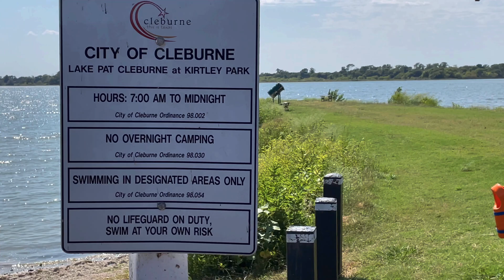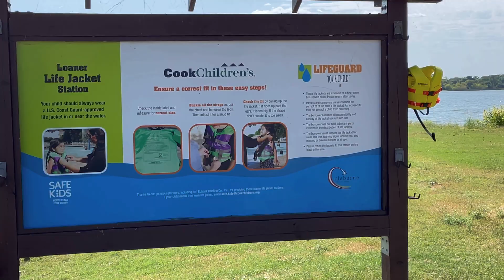Kirtley Park Cleburne TX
Hey Guys! I've been living full time in my F150 with a Leer topper for over 2 1/2 years now. Hot or cold. Coast. Plains. Mountains. Canyons. Swamps. Beaches.
Trying to stay cool until The cold front moves in guys. Took a drive through Kirtley Park Along the shores of Pat Cleburne Lake.

My mailing address: (Please send exactly as written. Thank you!)

Dennis Kelley
1919 Highway 35 N
PMB 69

dennis-kelley-16

Suggested Channels